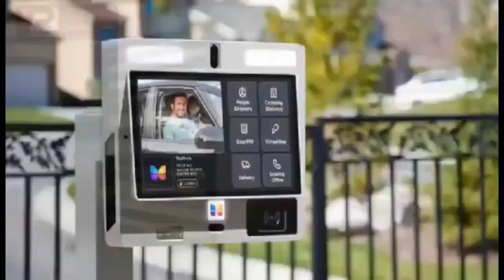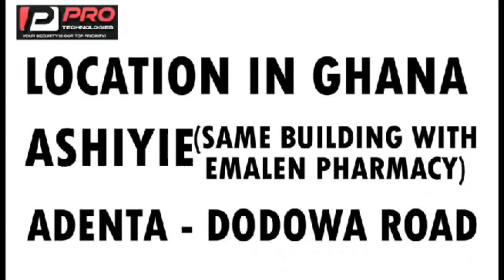osofo maame reveals all secret after osofo take do am